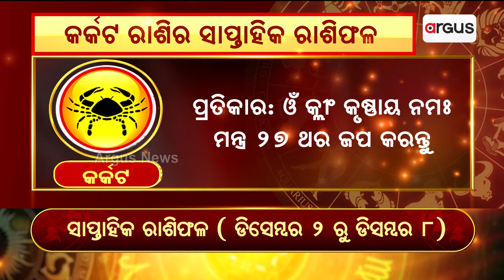Bhagya Bhabisyat | କର୍କଟ ରାଶିର ସାପ୍ତାହିକ ରାଶିଫଳ